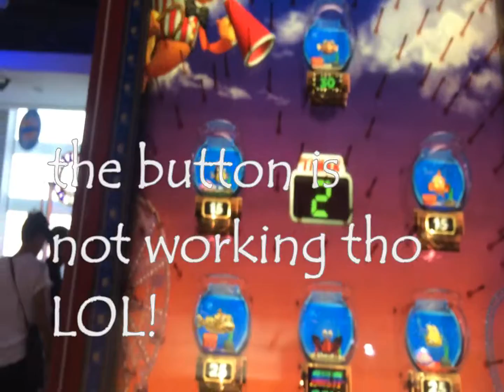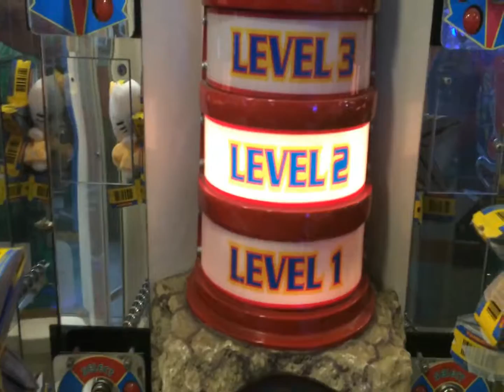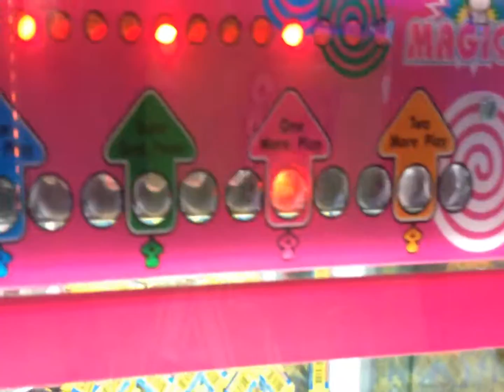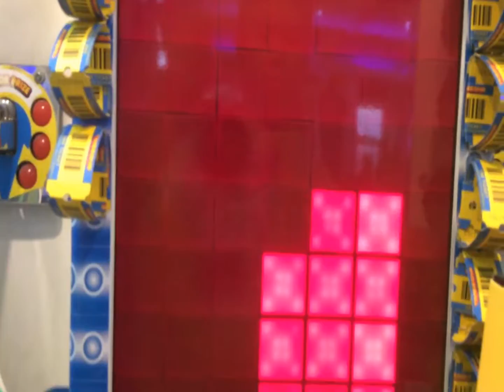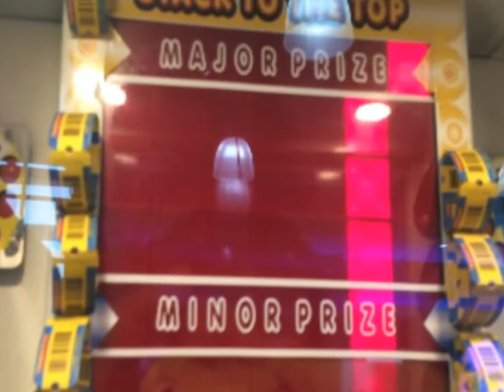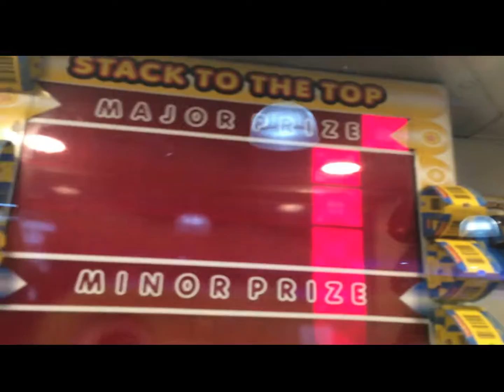WHAT I DO AT THE ARCADE | SHORT ARCADE GAMEPLAYS #6